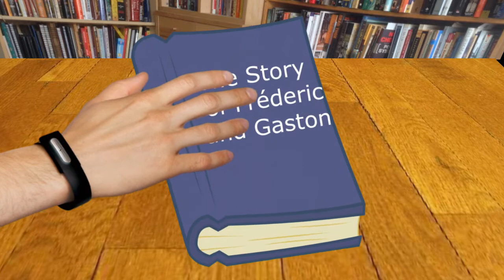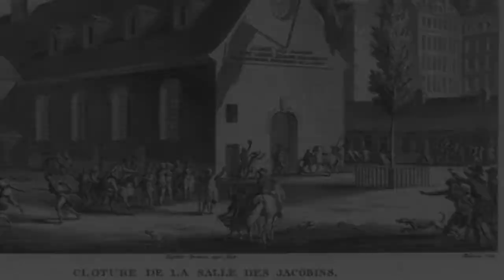Final History Project (Serious Vid)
I have to upload this so i can transfer it over to my fucking laptop to bring to school fuck projects fuck 9 minute animations